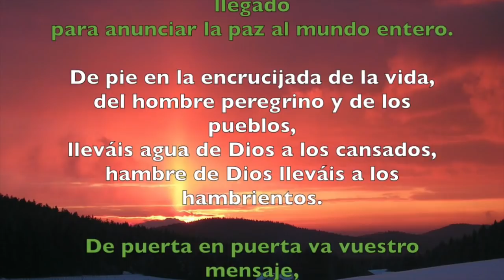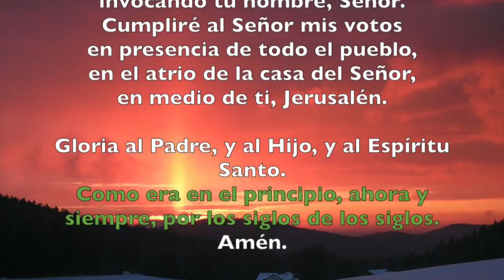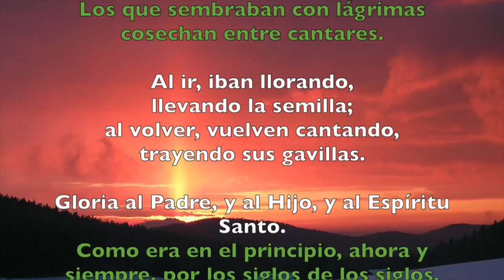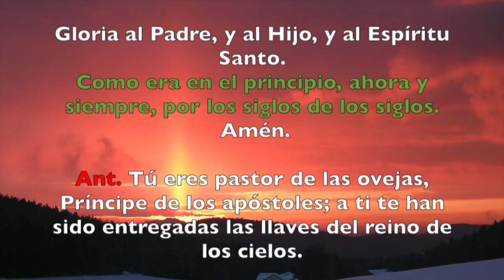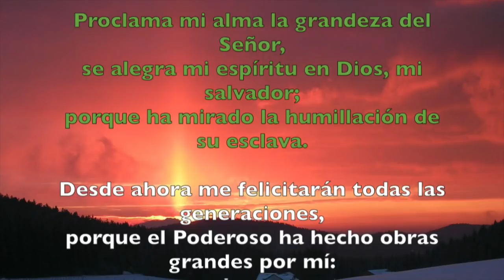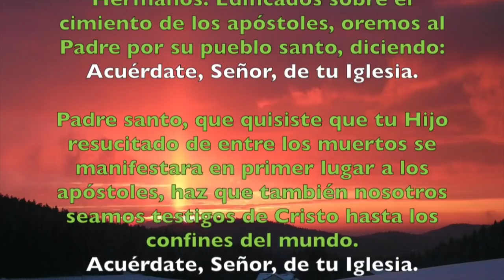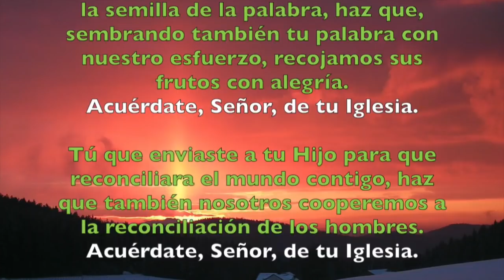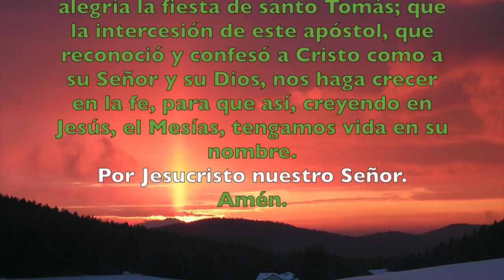Oración de la tarde (Vísperas), MARTES 3 DE JULIO | Padre Sam